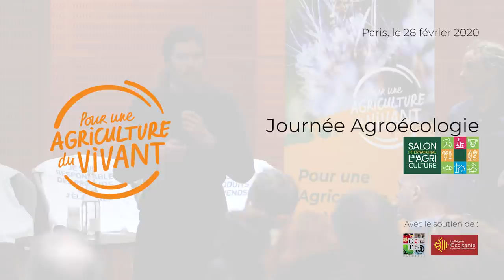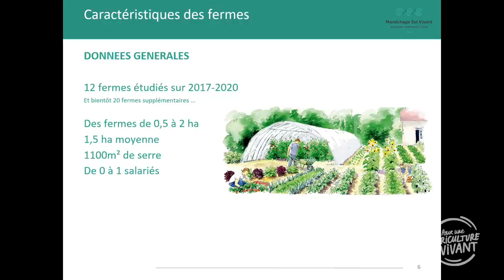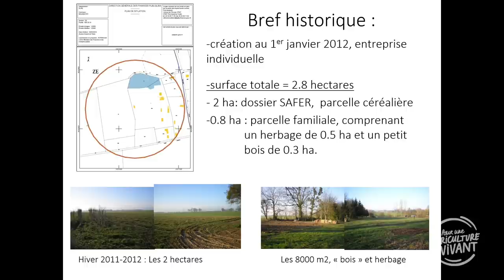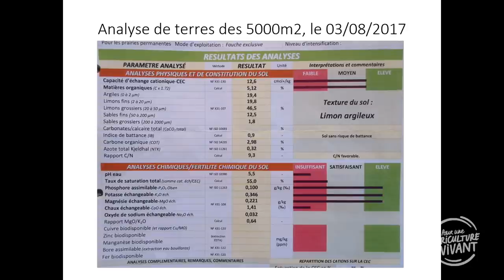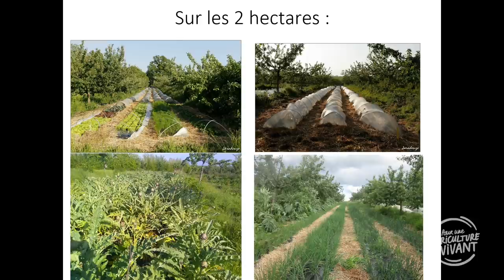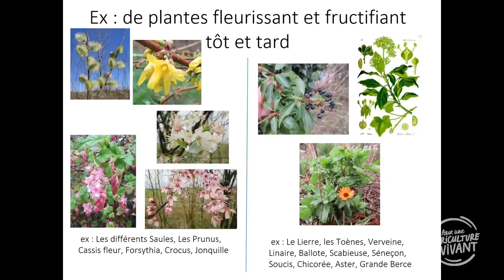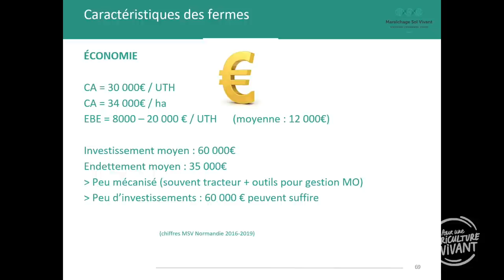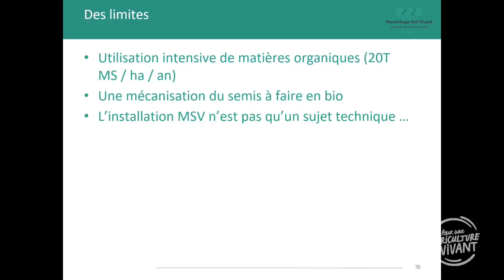Verger maraicher en sol vivant, Edouard Stalin & Vincent Levavasseur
avec Edouard Stalin et Vincent Levavasseur de Maraîchage sol vivant